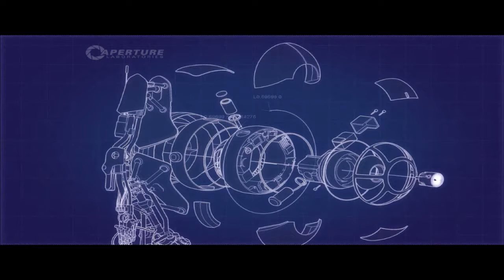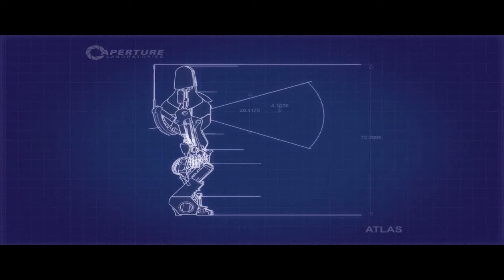Portal2 | Ep 2 | w/ conker